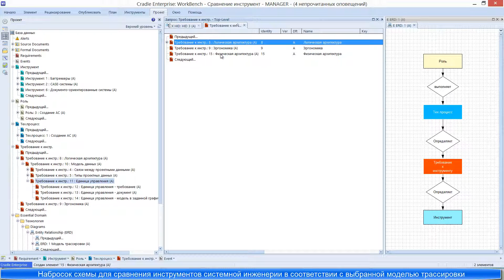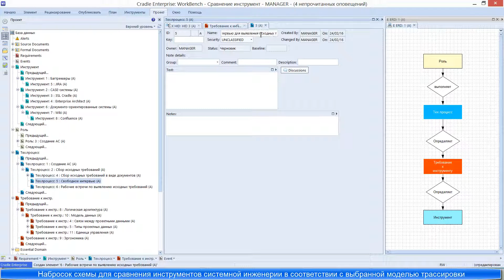Сравниваем инструменты для системной инженерии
в том числе системы управления управления требованиями и багтреккеры, которые используют для управления требованиями

присоединяйтесь!